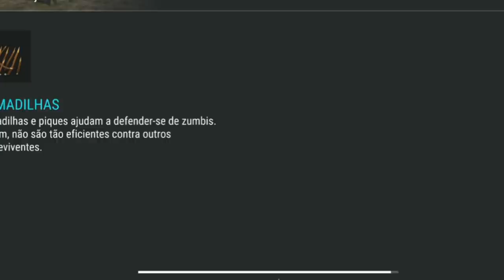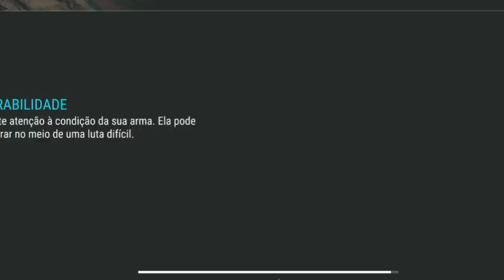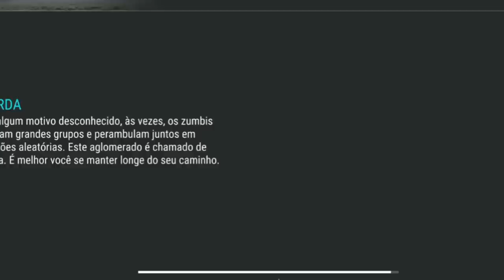VAZOU GAMEPLAY COM PÉ DE PATO NO LAST DAY ON EARTH SURVIVAL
VAZOU GAMEPLAY COM PÉ DE PATO
LAST DAY ON EARTH

PROGRAMAS QUE USO EM MEUS VÍDEOS :

PIXEL LAB
PS TOUCH
KINE MASTER
POWERDIRECTOR
AZ SCREEN RECORDER PRO
SCR